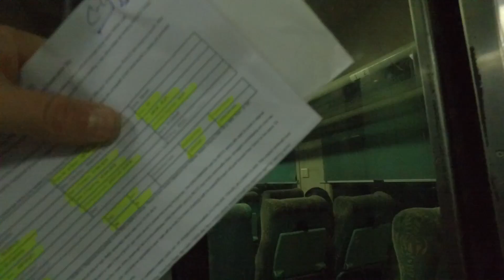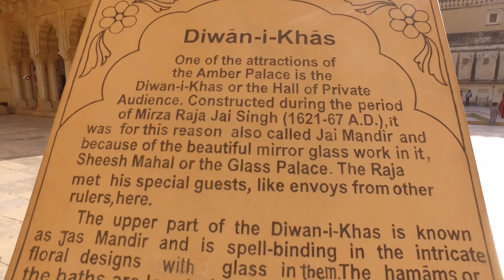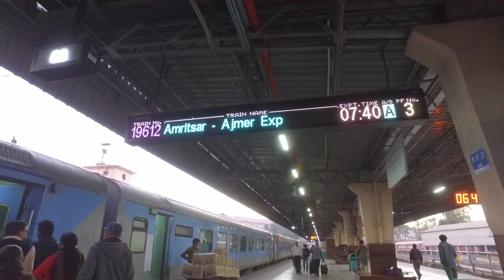VISITER JAIPUR - Chapitre II HD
Suite de mon aventure en Inde à Jaipur. 7 Films à voir ou à revoir.